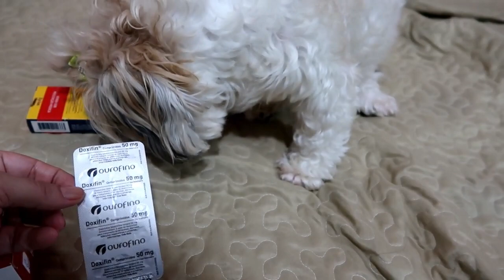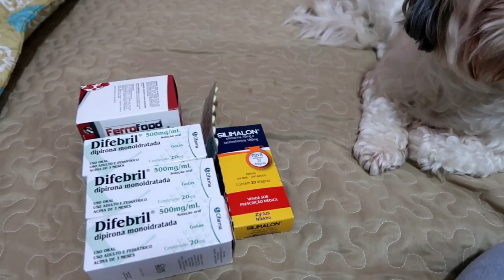Descobrimos o que Nossa Filha Tem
Nossa Filhinha de 4 patas ficou Doente e Levamos ela no Veterinário e descobrimos o que ela tem...

🔵LOJA DA VAN:
👉Whatsapp Somente para Compras: 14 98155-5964
👉INSTAGRAM PARA COMPRAS :

♥Quer enviar Mimos ou Algum Presente?        Pode enviar para:  Caixa Postal 808 / CEP 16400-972 / Vanessa Araújo  / LINS - SÃO PAULO